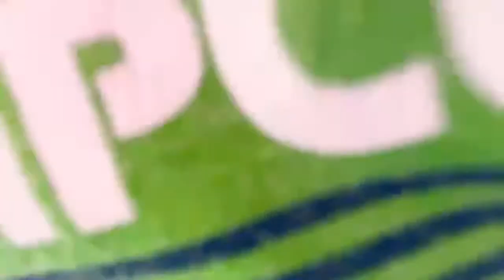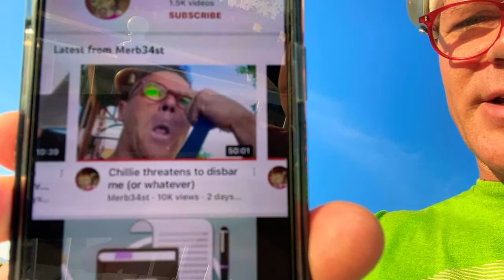TONIGHT! Deboraugh has a Hearing Tomorrow!